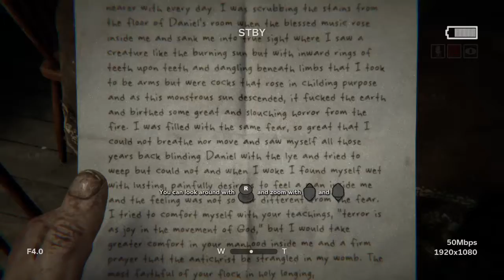Outlast 2 gameplay part 1